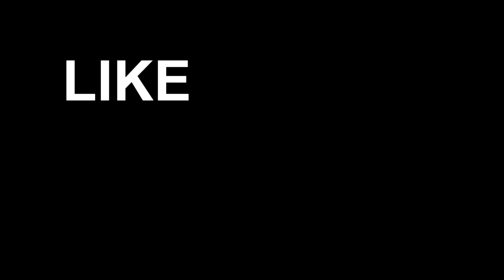Warface: Jogando de SAIGA H.G.C CUSTOM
ʕ•̫͡•ʔ Jogo Warface
ʕ•̫͡•ʔ PTB - D17
ʕ•̫͡•ʔ Nick  JennyReis (lista cheia)
ʕ•̫͡•ʔ Classe Médico (Saiga H.C.G. Custom)

ʕ•̫͡•ʔ Jogando com a Saiga H.C.G Custom ! Eu ainda não tinha trado jogado com ela pq não tinha mês acostumado, agora que peguei o ''jeito'' vim trazer pra vcs uma partida de PTB :)

ʕ•̫͡•ʔ  EDITOR DE VÍDEOS: Sony Vegas PRO 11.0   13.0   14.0
ʕ•̫͡•ʔ  GRAVADOR: BANDICAM

ʕ•̫͡•ʔ CONFIGURAÇÕES DO JOGO

TEXTURAS: MÉDIA
SOMBRAS: ALTA
SHADERS: BAIXO
DETALHES DOS OBJETOS: ALTA
QUALIDADE DA FÍSICA: ALTA

ʕ•̫͡•ʔ CONFIGURAÇÕES DO PC

PROCESSADOR: Intel(R) Core(TM) i3-3220 CPU @ 3.30Ghz (4 CPUs), ~3.3GHz
PLACA DE VÍDEO: NVIDIA GeForce GT630 4GB
MEMÓRIA: 8GB RAM

-- DA ONDE SEMPRE PEGO AS MÚSICAS PARA OS VÍDEOS